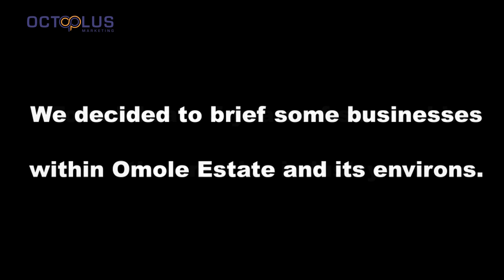Pitch Parade Video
Share your best ideas with us,
"if we like it, we'll work with you, and if we don't..."
This is the prelude to many client and agency partnerships in the Marketing industry
This side of the story is rarely ever talked about and so we decided...
To strike the same deal with businesses in other industries
"Give us your best product/service, if we like it, we'll work with you, and if we don't..."
It was an exciting experiment and the genuine responses we got show that idea-pitching in the marketing industry is an high-stakes performance
Special thanks to the businesses that agreed to work with us on this
CC: @abimbola_osi